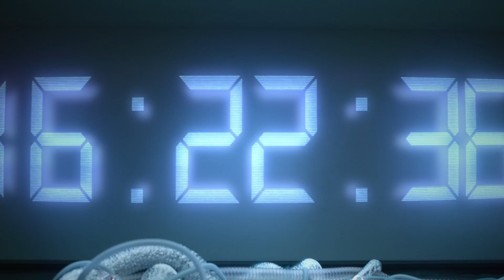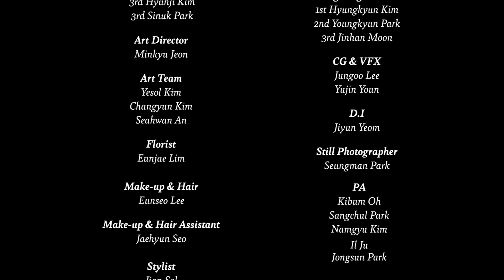[MV] 롱디 (LONG:D) - SPACEDOG (feat. Summer Soul) / Official Music Video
롱디 (LONG:D) - SPACEDOG (feat. Summer Soul) / Official Music Video